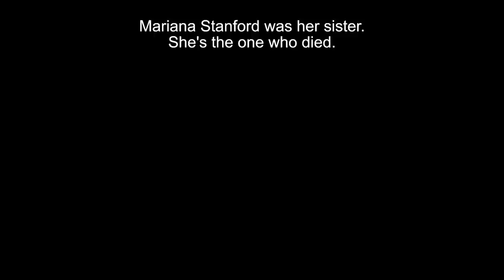Juego de Mentiras | Episode 70 | Telemundo English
Juego de Mentiras. Camila makes the most of a visit to the orphanage to look for information and manages to get her mother to confess. Chuy goes after his prey. His aunt will have to help him. Adriana's plan to escape crumbles.

Juego de Mentiras (Game of Lies)
Cesar Ferrer (Arap Bethke) is the principal suspect when his wife, Adriana Molina, (Maria Elisa Camargo) goes missing without a trace. Insisting on his innocence and determined to keep custody of his young daughter, he takes the investigation into his own hands and in his search to discover what happened, he finds Adriana kept many secrets, including a possible double life.